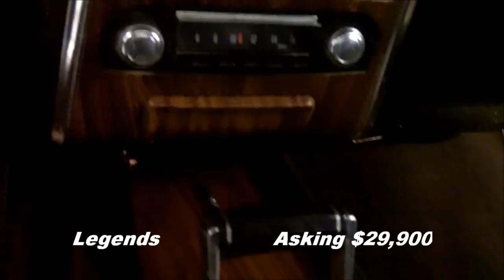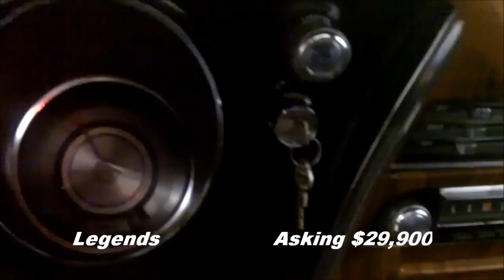1968 Chevrolet Camaro - Hanksters